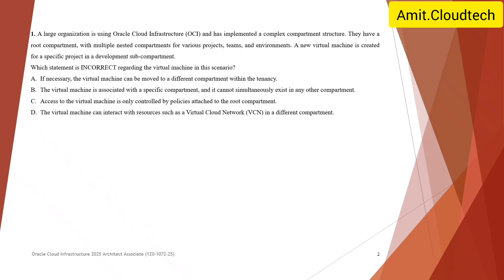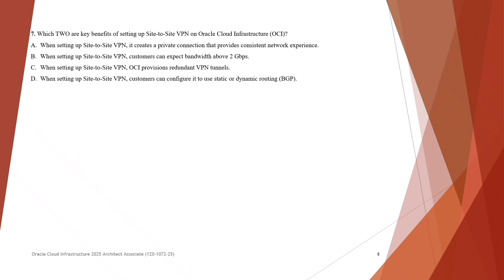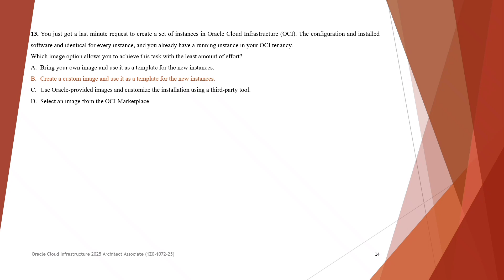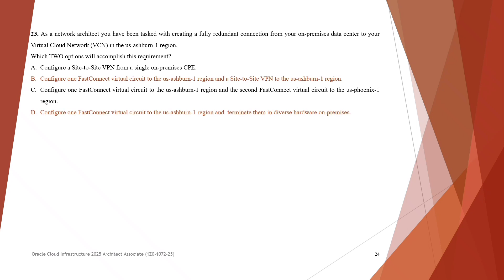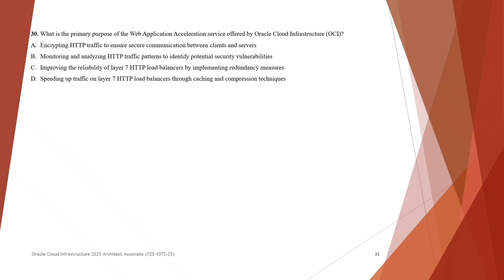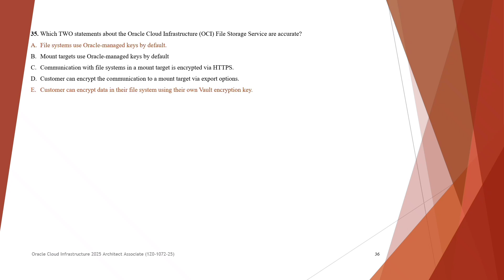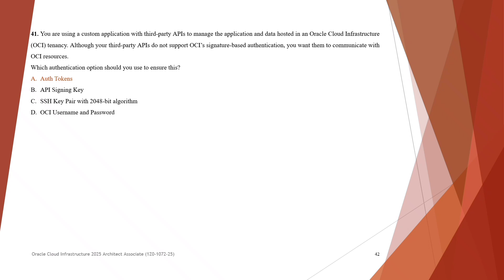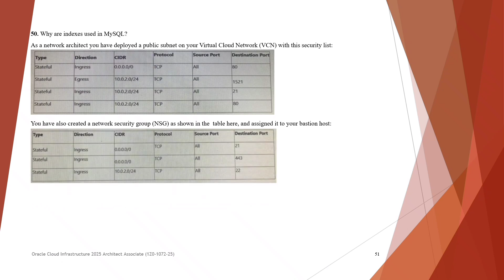Oracle Cloud Infrastructure 2025 Architect Associate (1Z0-1072-25) !! Oracle Certification 2025